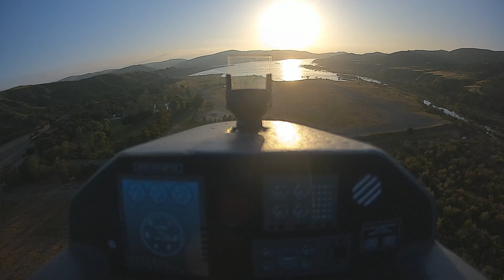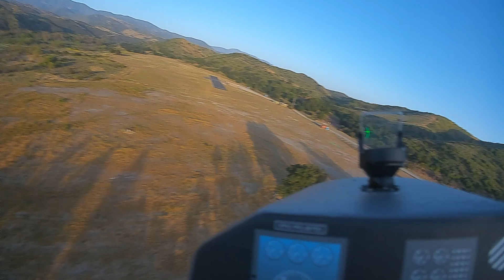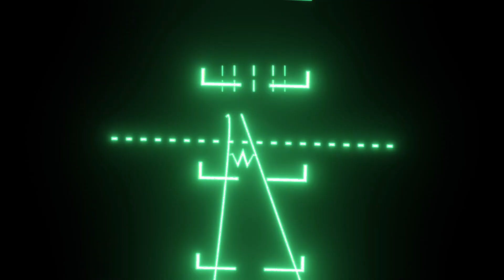FPV RC Jet Precision Landing Drills Using Head Tracker & Reflex Sight 🎯📐🛬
Practice FPV precision landings/touch & go's flying a RC EDF (electric ducted fan) jet in traffic pattern using full scale training methods with the aid of a head tracker and a reflector sight.  Head tracking FPV allows the RC pilot to fly from the immersive perspective inside the cockpit to look around as if he were inside a full scale plane cockpit.  Reflector sight gives pilot a precise attitude reference against the horizon and good approximation of flight path at medium speed or higher.  An excellent tool for landing approach and flare.

Additionally, runway geometry (the trapezoidal shape) was used to determine whether one is too high, too low or on glide slope during final approach to landing

Time stamp:
0:00  Preflight check
1:14  Takeoff
2:00  Pre-landing check/downwind
2:25  1st landing, greaser
3:25  2nd landing, normal
4:23  3rd landing, normal
5:23  4th landing, harsh/floated/too slow
6:23  5th landing, butter/perfect?
7:25  6th landing, bounced
8:23  7th landing, normal
9:23  8th landing, firm
10:17  9th landing, simulated dead stick/flaps up/greaser

FPV system:  DJI FPV V1 - Goggles, Air Unit, Camera
Head-tracker:  Tally-ho Head Tracker